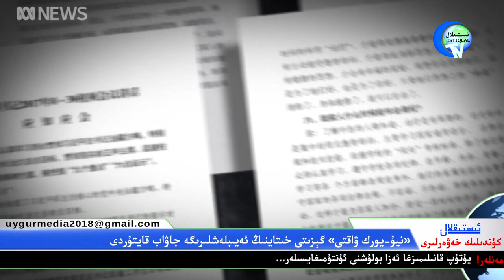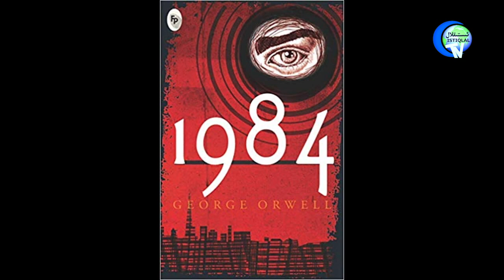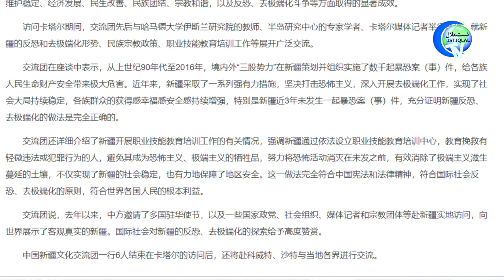ئىستىقلال كۈندىلىك خەۋەرلىرى 2019-11-20 بىز ئۇيغۇرلارغا كۆز يۇممىدۇق